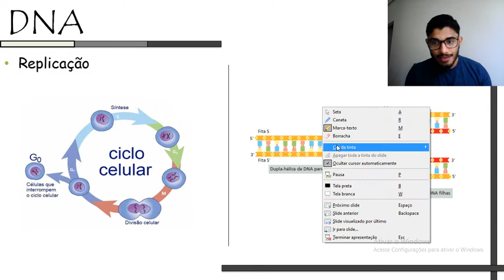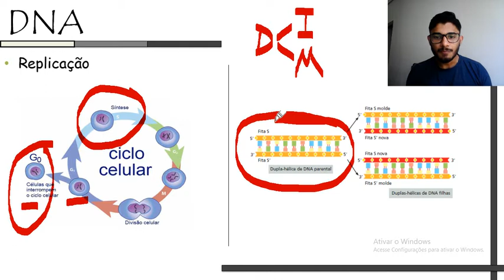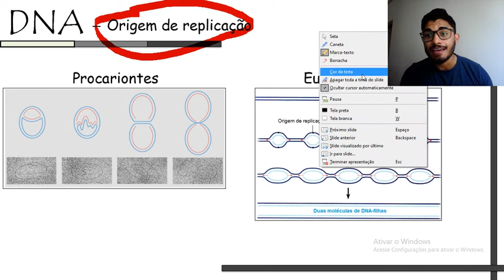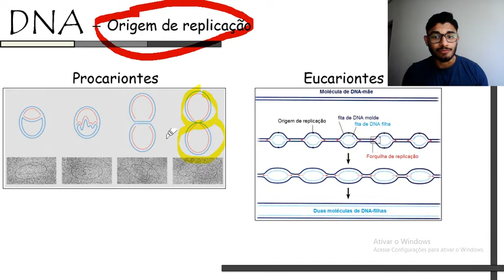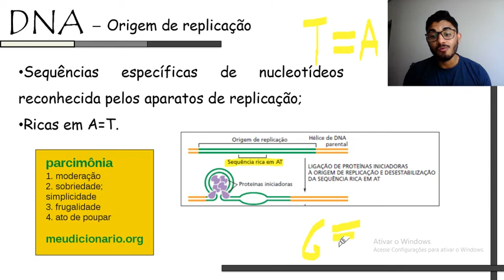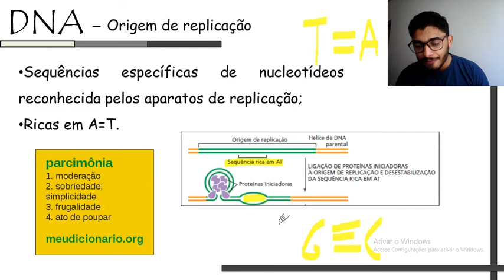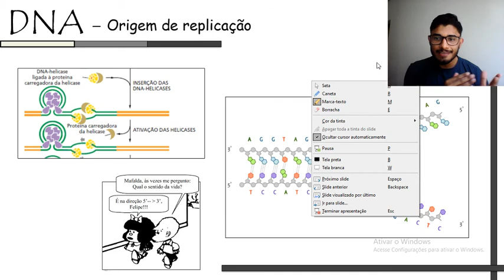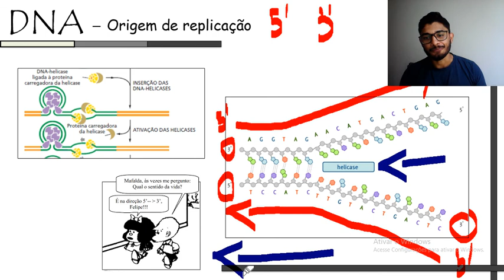Replicação do DNA - Parte 1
Aqui situamos a replicação do material genético e evidenciamos a iniciação desse processo. Espero que gostem, e segue o fio!